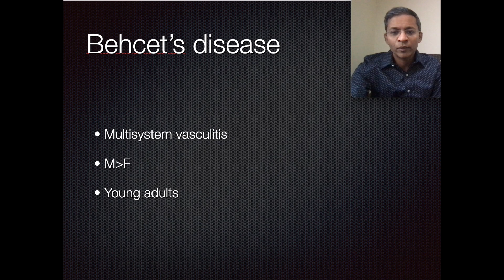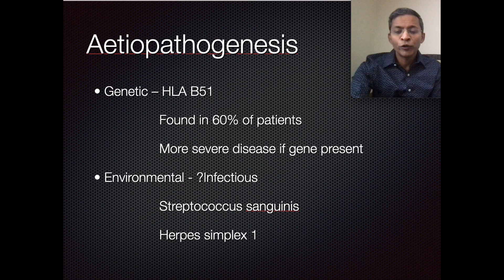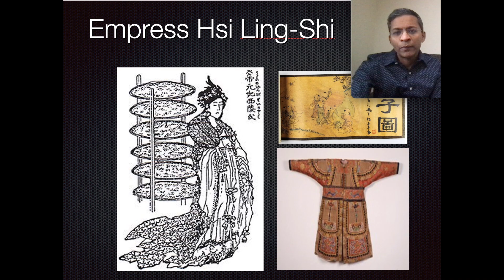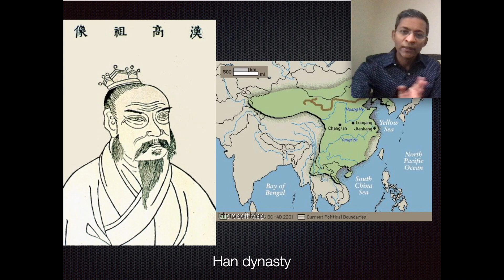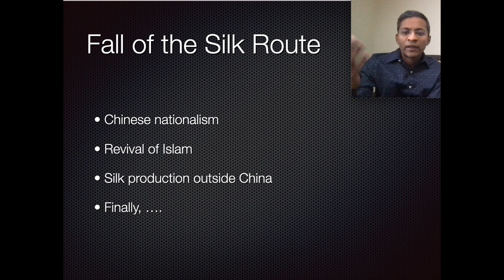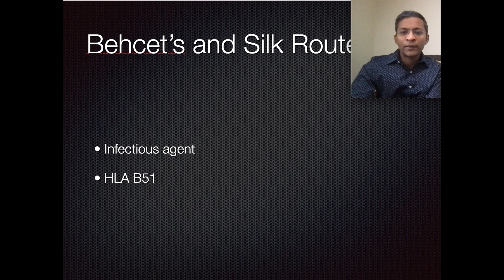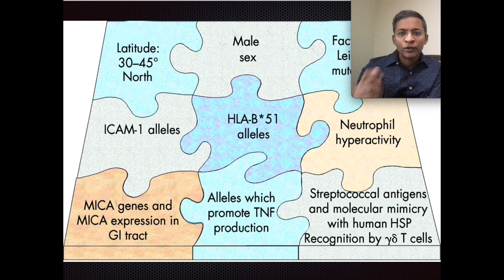Behcet's disease and the Old Silk Road - A lesson in history and geography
The relationship between history, geography and medicine is explored in this short lecture. This was presented in the British Association of Dermatologists Annual meeting held in 2005.

Here is the abstract of the paper: Br J Dermatology 2005;153:52.

A lesson in historical geography for dermatologists:Behçet’s disease and the Old Silk Road

P.D.YESUDIAN AND C.O’MAHONY

Epidemiological studies have always played an important part in derma-tology. No other disease has linked the triad of geographic distribution,genetic predisposition and prevalence more so than Behçet’s disease(BD), a chronic inﬂammatory disease characterized by recurrent oral andgenital ulcers, systemic vasculitis, uveitis and involvement of the skin,joints, central nervous system and gastrointestinal tract. There is a clus-tering of this condition along the ancient Old Silk Road, which extendsfrom Eastern Asia to the Mediterranean basin.Silk is obtained from the moth Bombyx mori, which speciﬁcally feedson the white mulberry plant, a combination that coexisted uniquely innorthwest China. Silk was a key commodity in the Chinese economy, and in order to set up trade links, the Han dynasty (206 BC–220 AD) sent a diplomatic mission to the West. This led to the establishment of theOld Silk Road, a trade route that passes from Eastern China through the northern Himalayas, Afghanistan, Iran and Iraq before bifurcatingtowards Syria and the Balkan states. The Silk Route prospered under theTan dynasty until the 10th century, when the discovery of the sea routebetween Europe and Asia by Vasco da Gama hastened its decline.Genetic, environmental, and immunological factors have been pro-posed as aetiological factors in BD. The prevalence of the HLA-B51 alleleis high among patients with BD who live in areas along the Silk Road.The allele also affects the severity of the disease, as it is more commonamong patients with posterior uveitis and progressive nervous systemdisease than among those with milder disease. This could suggest agenetic risk for BD that migrated in parallel with population movementbetween Eastern Asia and the Mediterranean.The trade route led not onlyto increased commerce but also to the spread of infections. It has beenpostulated that an environmental (infectious) agent also contributes toBD. Patients with BD do show hypersensitivity to streptococcal antigens and also exhibit a mycobacterial 65 kDa heat-shock protein that upregulates expression of gd T cells in their blood, lending credence to this theory. As quoted by Osler, ‘It is only by the historical method that many of the integral problems of medicine be profitably approached'.